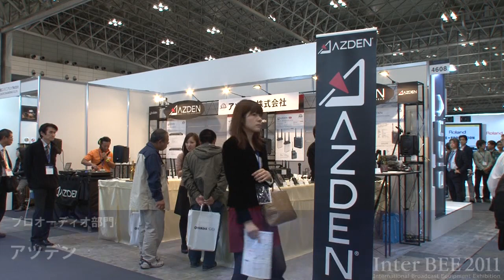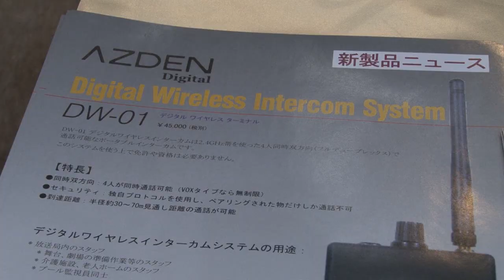【Inter BEE 2011】アツデン(株)